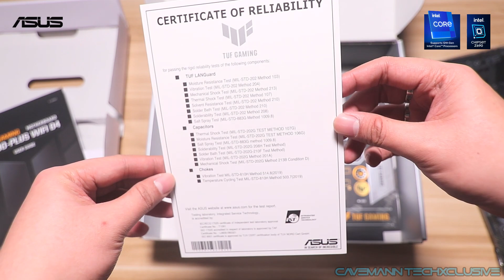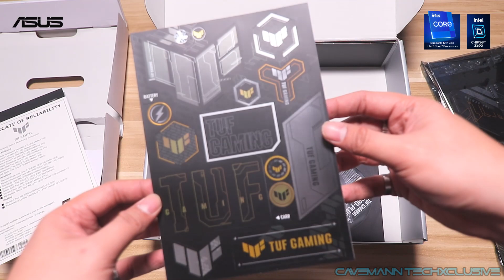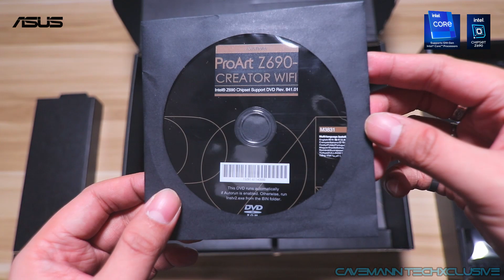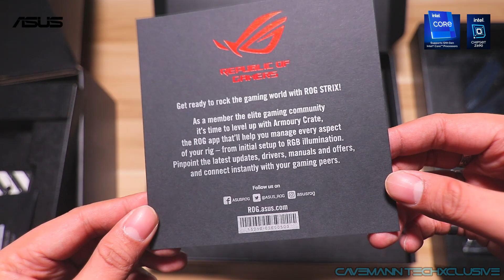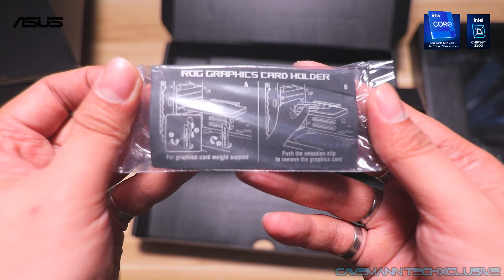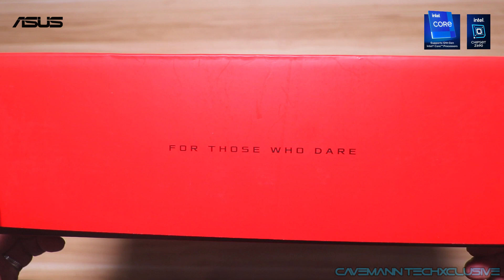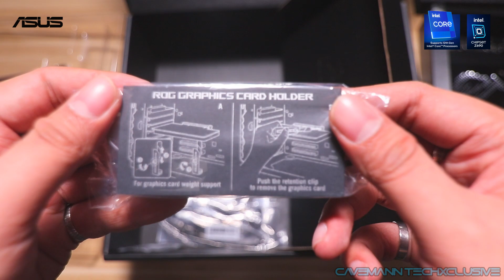Asus Z690 Motherboards Unboxing + Overview! | Prime, TUF, ProArt, ROG Strix, ROG Maximus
LINKS

UGreen USB Type A Female to USB Type A Male Extension Cable

Ito ay ISA SA PINAKA MALAKING VIDEO KO SO FAR! Grabe halos lahat ng motherboard ng Asus from different categories ay in-unbox ko sa video na ito!

First time ko ito kaya naman sobrang saya at sobrang nag enjoy ako sa video na to. Never ko talagang inakala na darating ako sa point na ako ang isa sa mga UNANG mag uunbox ng mga bagong products(motherboard) ng Asus!

Anyway, dahil meron nang bagong generation ang Intel CPUs, ito na ang bagong motherboard lineup ng Asus para sa kanilang Z690 Chipset!

Excited naba kayo? Panoorin nyo na! Anong gusto nyong motherboard dito pagdating sa physical appearance?

REMARKS